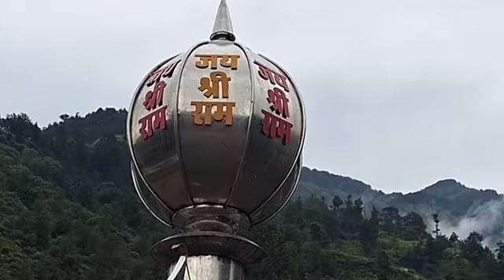लैकबोर्ड पर 'जय श्री राम' लिखा और बोला तो कर दी बच्चे की पिटाई, टीचर, जम्मू-कश्मीर में 'जय श्री राम'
Parnav Sharma State Vice president Rashtra Bajrang Dal j and k holds Press Conference at Bani
वीडियो

इमेज

समाचार

मैप

शॉपिंग

किताबें

फ़्लाइट

वित्त

All filters

Feedback

Tools

शिक्षक ने बच्चे को मारा जय श्री राम

Search Results

Web results

लैकबोर्ड पर 'जय श्री राम' लिखा तो कर दी बच्चे की पिटाई, अब टीचर और ...

ब जम्मू-कश्मीर में 'जय श्री राम' लिखने पर एक शिक्षक ने बच्चे की पीटाई कर दी3 days ago — Jammu Kashmir: ब्लैकबोर्ड पर 'जय श्री राम' लिखा तो कर दी बच्चे की पिटाई, अब टीचर और प्रिंसिपल सस्पें ...यूपी के वीडियो के बाद अब जम्मू-कश्मीर से सामने आया मामला, 'जय श्री राम ...

4 days ago — अब जम्मू-कश्मीर में 'जय श्री राम' लिखने पर एक शिक्षक ने बच्चे की पीटाई कर दी. By: ABP Live Updated at: Sat, August 26,2023 ...ai Shree Ram लिखने पर छात्र को स्कूल में पीटा गया|Hindi News

3:39

POSTED:

2 days ago

youtub
ब्लैक बोर्ड पर Jai Shri Ram लिखने पर छात्र को Teacher ने पीटा - YouTube

4:38

POSTED:

3 days ago

ब्लैक बोर्ड पर 'जय श्री राम' लिखने पर छात्र को टीचर ने पीटा, J-K के स्कूल ...

4 days ago — आरोप है कि क्लासरूम के ब्लैक बोर्ड पर 'जय श्री राम' लिखने पर टीचर ने छात्र को बेरहमी से पीटा. इसके ब ...

News18
छात्र ने ब्लैकबोर्ड पर लिखा 'जय श्री राम', टीचर को नहीं आया पसंद, कर दी ...

4 days ago — यहां बोर्ड पर 'जय श्री राम' लिखने पर एक शिक्षक ने बच्चे की पीटाई कर दी. छात्र को इस तरह पीटा गय ...

pJK: 'जय श्रीराम' लिखने पर बच्चे को मारने वाला शिक्षक सस्पेंड, जांच के लिए टीम ...

3 days ago — जम्मू-कश्मीर के कठुआ जिले में ब्लैक बोर्ड पर 'जय श्रीराम' लिखने पर 10वीं कक्षा के छात्र की पिटाई मामले में प्रशासन ने सख्त ...

th

ब्लैकबोर्ड पर 'जय श्री राम' लिखने पर छात्र को बुरी तरह पीटा गया, प्रिंसिपल ...

3 days ago — स्कूल में एक छात्र ने कथित रूप से ब्लैकबोर्ड पर "जय श्री राम" लिख दिया. इसके लिए स्कूल के प्रिंसिपल मो ...

डेंट ने ब्लैक बोर्ड पर लिखा- 'जय श्री राम', गुस्से में टीचर ने बेरहमी से पीटा ...

4 days ago — Jai Shri Ram: स्कूल के ब्लैक बोर्ड पर जय श्री राम लिखने पर शिक्षक ने छात्र को पीटा, अस्पताल में भर्ती। (सांकेतिक फोटो).

Missing: मारा ‎| Show results with: मारा

जम्मू-कश्मीर...ब्लैकबोर्ड पर जय श्रीराम लिखा, टीचर ने पीटा: स्टूडेंट ...

4 days ago — ब्लैकबोर्ड पर जय श्रीराम लिखा, टीचर ने पीटा:स्टूडेंट अस्पताल में भर्ती; घटना के विरोध में प्रदर्शन. श्रीनगर2 दिन पहले.

राम जी के शिक्षक कौन थे?

Feedback

Web results

स्कूल में 'जय श्रीराम' लिखने पर छात्र की बेरहमी से पिटाई, प्रिंसिपल और टीचर के ...

4 days ago — आरोपित टीचर फारूक अहमद ने अपनी सफाई में कहा कि बच्चे ने ब्लैक बोर्ड पर 'जय सियाराम' और 'कट्टर हिंदू' लिखा हुआ था।

जस्थान: स्कूल में दलित बच्चे की मौत, परिवार का शिक्षकों पर उत्पीड़न का ...

3 days ago — जब टीचर कक्षा में आए तो उन्होंने ब्लैकबोर्ड में 'जय श्री राम' लिखा देखा जिसके बाद वो बच्चे को मैदान में ...

अब कठुआ में जय श्री राम लिखने पर बच्चे को शिक्षक ने पीटकर अस्पताल ...

3 days ago — उधर, मुजफ्फरनगर जिले के मंसूरपुर थाना क्षेत्र के निजी स्कूल में छात्रों से अल्पसंख्यक सहपाठी को थप्पड़ ...

ब्लैक बोर्ड पर छात्र ने लिखा जय श्रीराम, गुस्से में टीचर ने जमकर पीटा

4 days ago — Jammu Kashmir Student Beaten For Writing Jai Shri Ram: उत्तर प्रदेश के मुजफ्फरनगर में मुस्लिम बच्चे को टीचर द्वारा पिटवाने के ...

‘जय श्रीराम’ लिखने पर शिक्षक ने बच्चे को बुरी तरह पीटा, हालत नाजुक

3 days ago — जम्मू-कश्मीर के कठुआ जिले में ब्लैक बोर्ड पर 'जय श्रीराम' लिखने पर 10वीं कक्षा के छात्र को गुस्से में टीचर ने ...

JK MEDIA

5.7T+ reactions · 4 days ago

बनी में जय श्री राम लिखने पर छात्र की शिक्षक द्वारा - बेरहम पिटाई, हिंदू संगठनों ...

Video Transcript. इसने एक बच्चे ने सिर्फ नाम लिखा है जय श्री राम लिखा था बोर्ड के ऊपर स्कूल बनी में टीचर आता है तो देखता है ...

जम्मू-कश्मीर: बोर्ड पर 'जय श्री राम' लिखने पर शिक्षक और प्रिंसिपल ने छात्र ...

2 days ago — और किशोर न्याय अधिनियम की धारा 75 (बच्चे पर हमला)। बानी के स्टेशन हाउस ऑफिसर (एसएचओ) अर्जुन मगोत्रा ने कहा कि ...

Page Navigation

More search results

Footer links

India

Pandey Mohalla, Khirgaon, Muslim Mohalla, Hazaribagh, Jharkhand

 - From your device

Update location

Terms